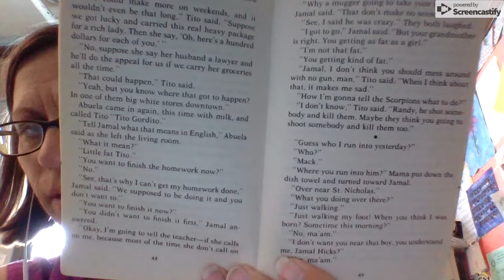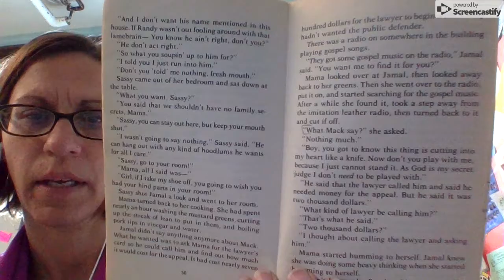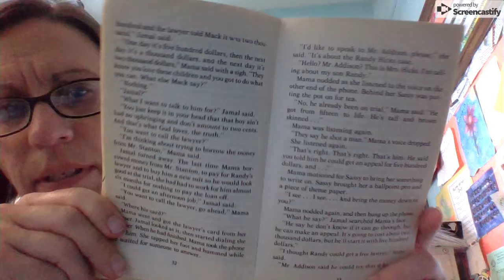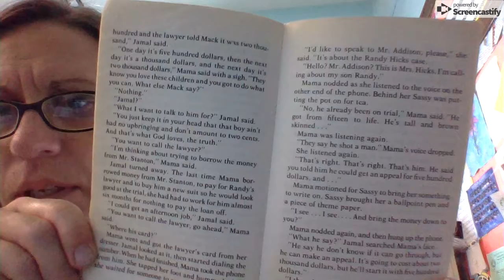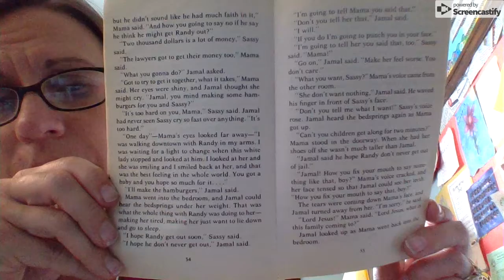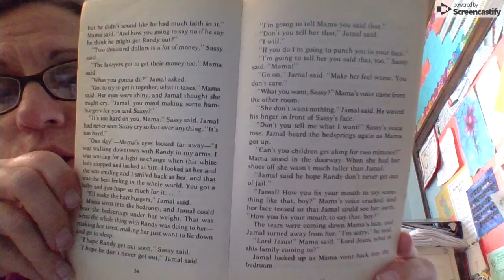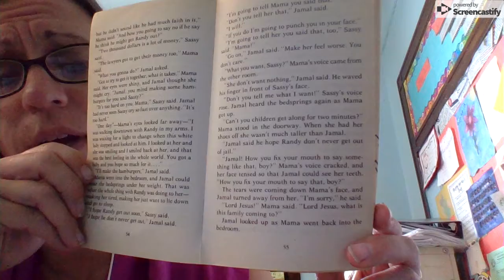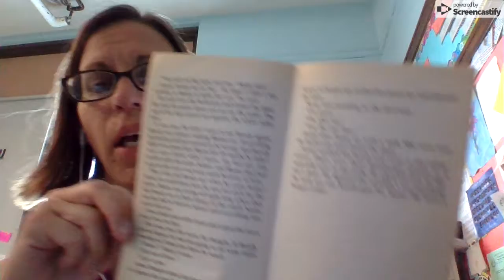Scorpions Ch 5 part 2